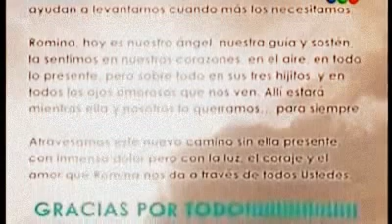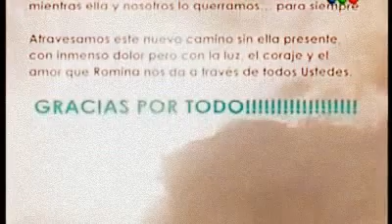Mensaje CASI ANGELES despúes de la muerte de Romina Yan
ASÍ COMO EL DÍA SIGUE A LA NOCHE TODO FINAL ANUNCIA UN NUEVO COMIENZO
QUE NOS VOLVAMOS A VER, Y GRACIAS POR TANTO.